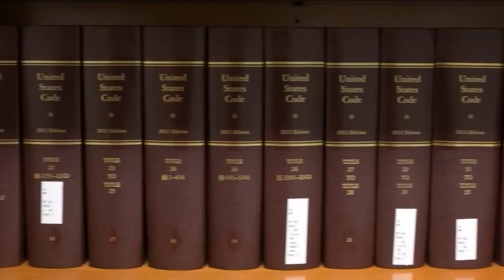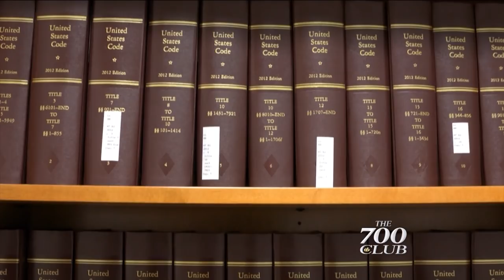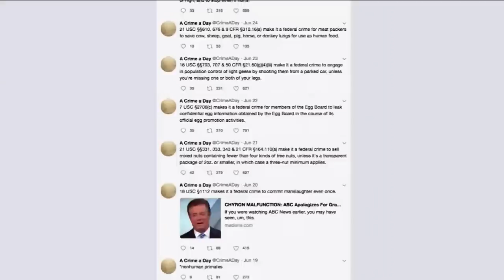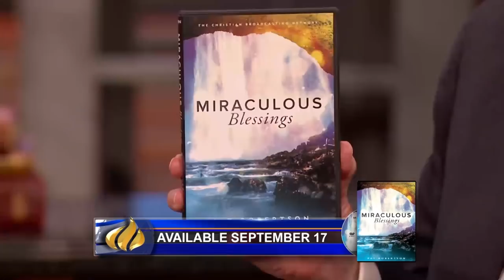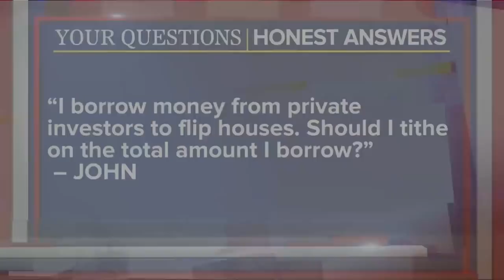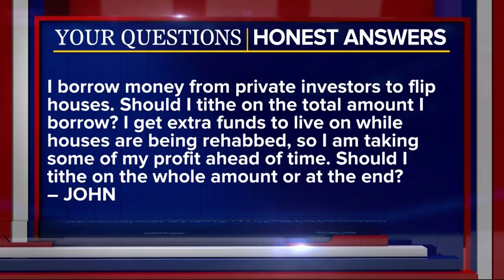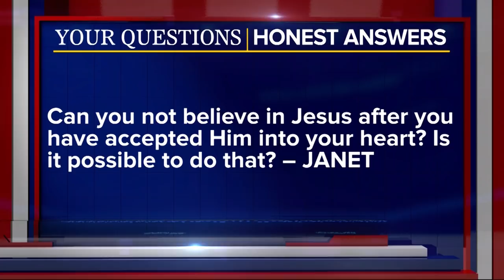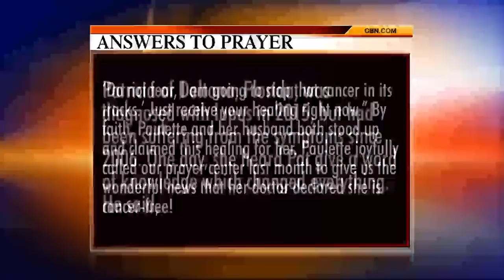The 700 Club - September 5, 2018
Hear why new Denver Broncos quarterback Case Keenum is, “playing for more.” Plus, you may not be in prison, but you’re likely guilty of violating some law here in our, “nation of criminals.” For inspirational stories and helpful links, see below:

►  CLICK to experience God’s love, purpose and forgiveness in your life